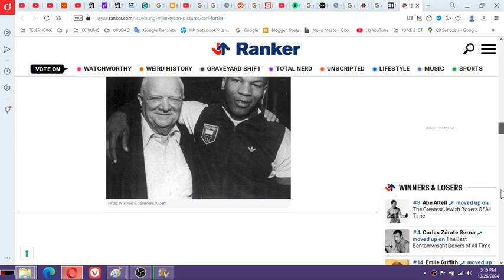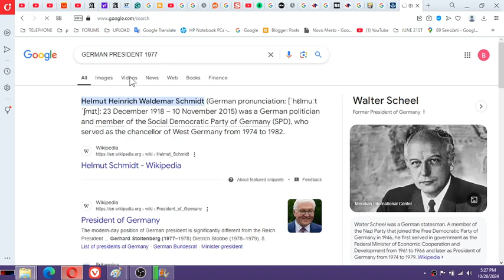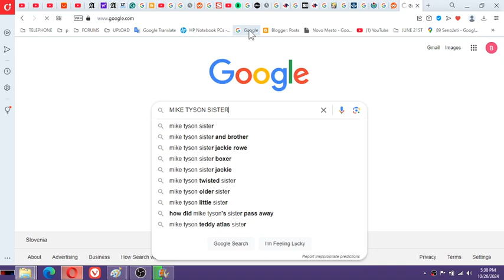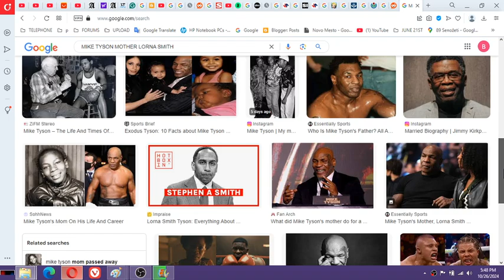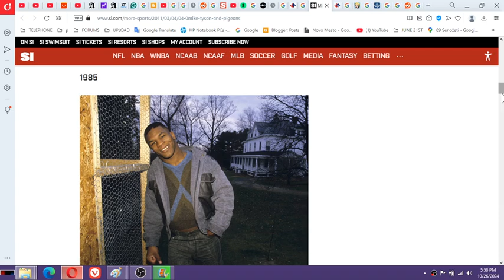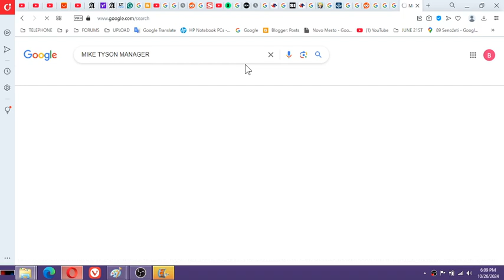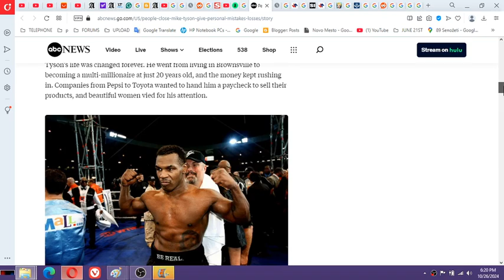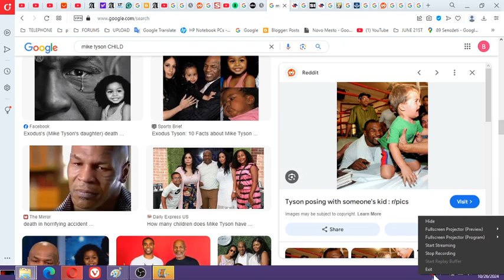MK ULTRA REAL FACTS ABOUT MIKE TYSON'S BEGINNINGS AND EVEN HIS FAMILY WHO WHAT MIKE TYSON WAS IS I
MK ULTRA - REAL FACTS ABOUT MIKE TYSON'S BEGINNINGS AND EVEN HIS FAMILY WHO WHAT MIKE TYSON WAS IS IN MY CASE